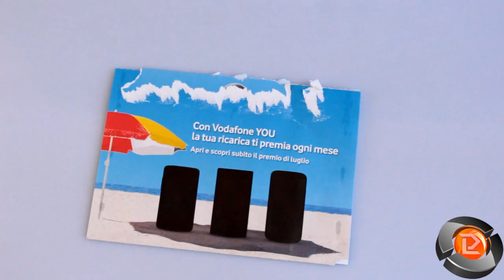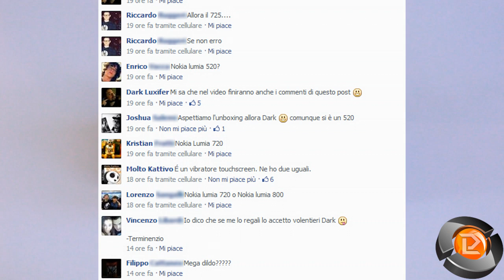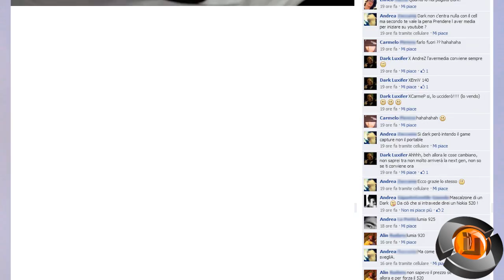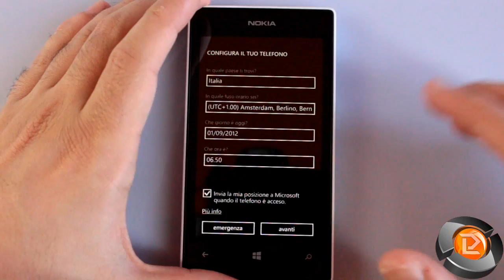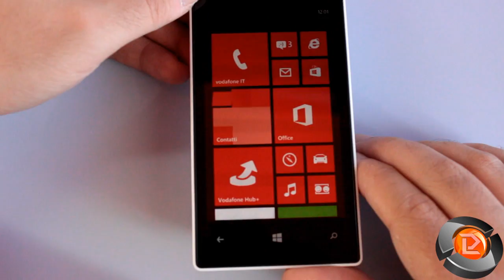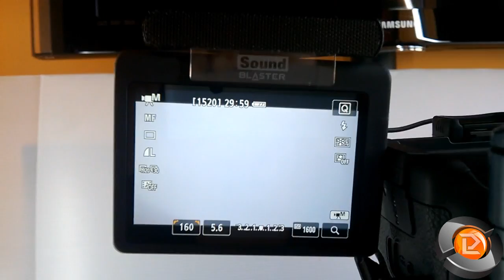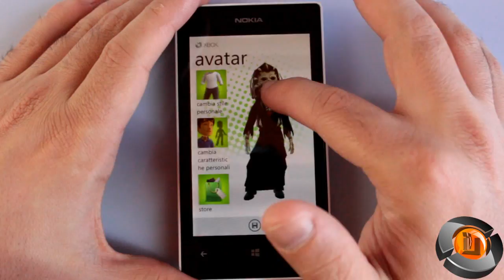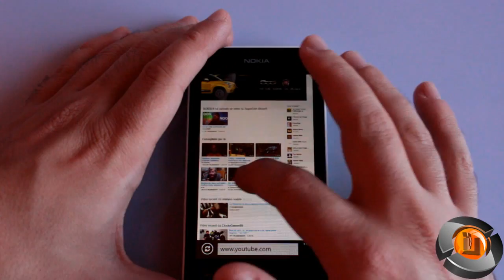Unboxing & prova Nokia Lumia 520 - DarkLuxifer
Unboxing & prova del Nokia Lumia 520